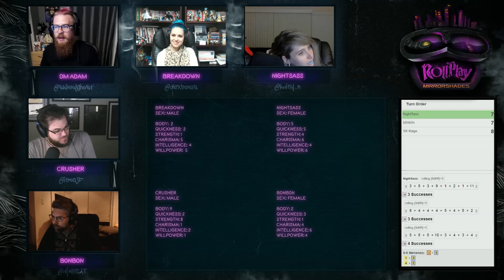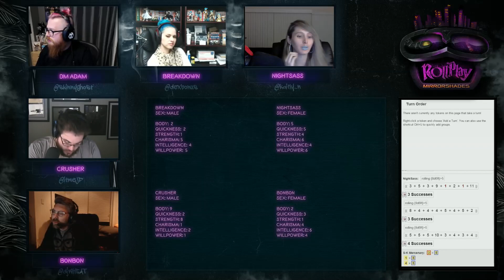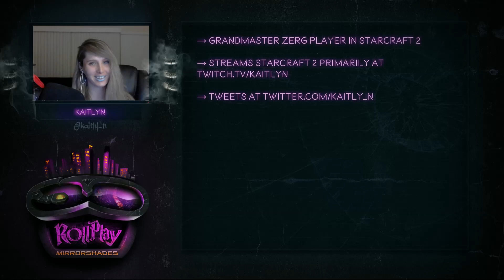RollPlay: Mirrorshades - Week 27 Part 4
RollPlay: Mirrorshades is a Shadowrun 1E campaign run by Adam Koebel with players Marcus “djWHEAT” Graham, Kaitlyn “kaitlyn” Kaitlyn, and Dodger AKA dexbonus AKA dexteritybonus AKA presshearttocontinue AKA toomanynames.

To watch the VOD in full right away and skip the wait here on YouTube, subscriber to Twitch.TV/itmeJP